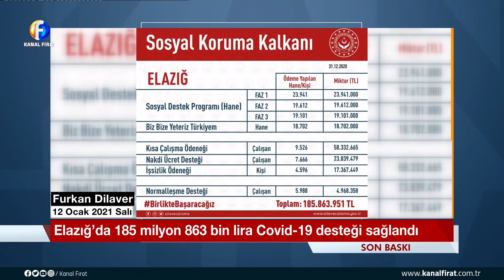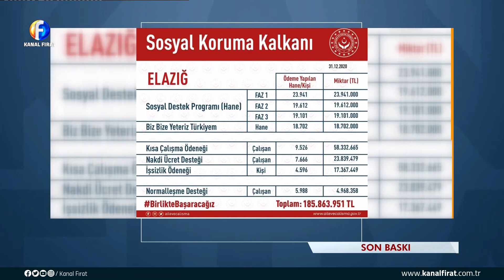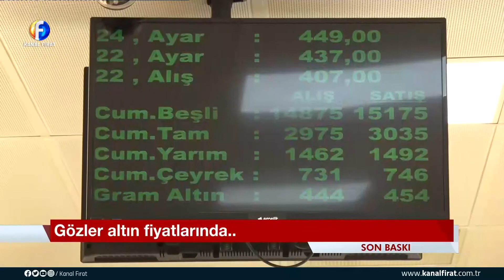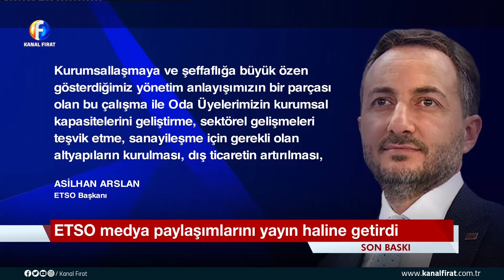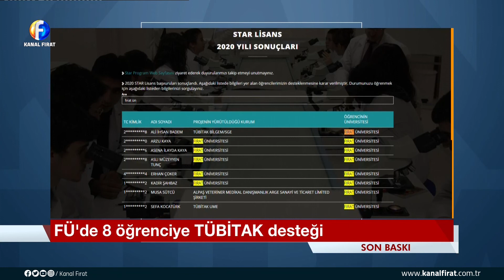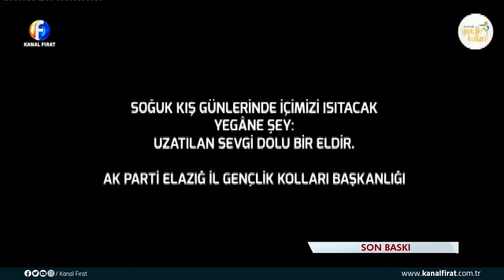Furkan Dilaver İle Son Baskı Mücahit Yanılmaz 12 01 2021